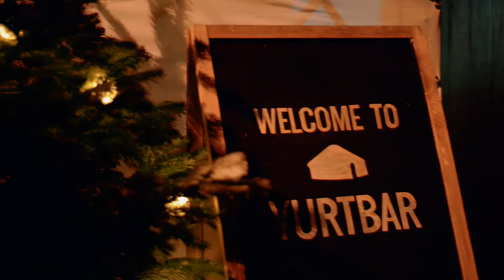Sax & DJ Package Live From The Yurt Bar Apres Ski Party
Jonny Ross Music Sax & DJ Team live from The Yurt Bar Apres Ski Party!

Perfect for your Ibiza themed wedding.

Track: Bakermat - Baby

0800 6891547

Twitter ☛ @jrmusicnetwork

Filmed and edited by 3 Piece Films